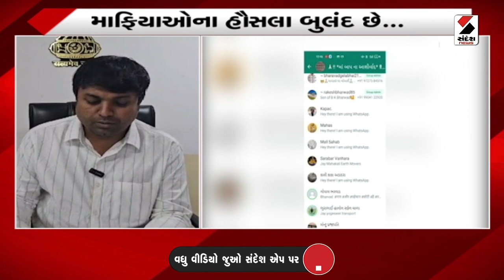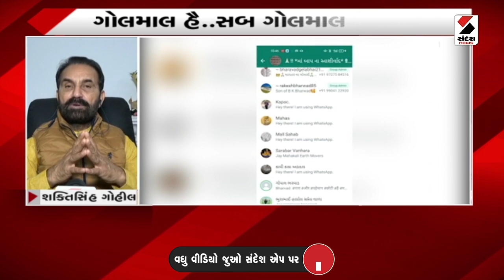સવાલ 100 ટકાનો | સિસ્ટમને કોતરનારા કીડા કેમ બેફામ? | Sandesh News